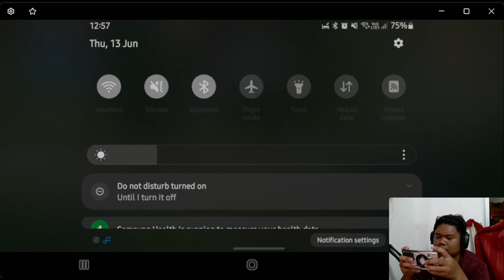ATLAS RKO IS ONLINE!